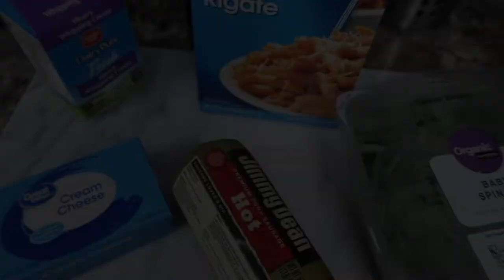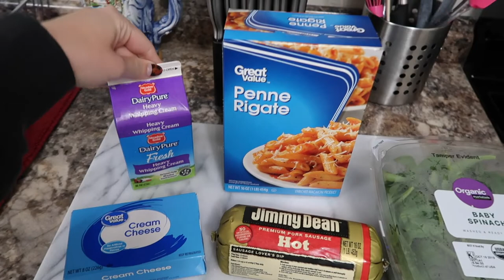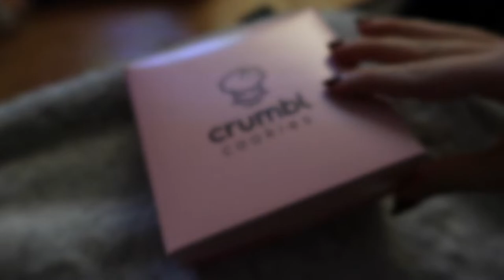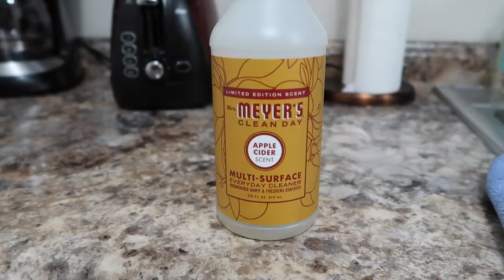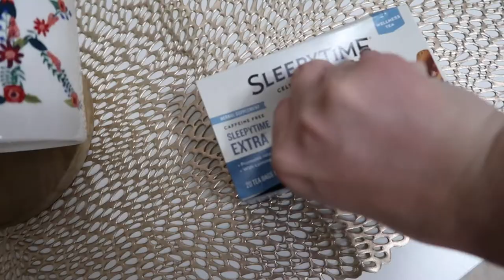RELAXING NIGHT ROUTINE || Dealing with sleepless nights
Pastry Board